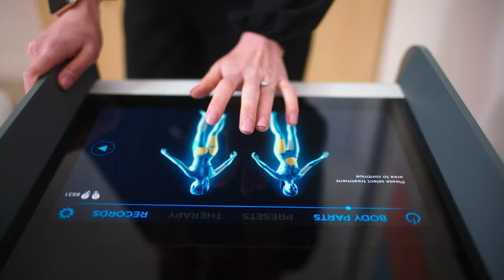Fat Loss & Muscle Gain with EMSCULPT NEO at Sarah Hamilton FACE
Transform your body with EMSCULPT NEO at Sarah Hamilton FACE! Listen to Catie, one of our amazing Master Aestheticians, as she explains why this is our favorite body sculpting treatment.

EMSCULPT NEO is the gold standard for non-invasive body treatments that TARGETS BOTH FAT & MUSCLE! It is the first and only body-shaping procedure that provides simultaneous fat elimination and muscle building in a combined 30-minute session.

Gain 25% More Muscle* + Reduce Fat by 30%*
(*Results and patient experience may vary)

EMSCULPT NEO is FDA-cleared for non-invasive lipolysis (breakdown of fat, including visceral fat) & circumferential reduction, as well as strengthening, toning & firming of:
Abdomen  •  Buttocks  •  Thighs  •  Calves  •  Arms  •  Saddlebags  •  Inner Thighs  •  And more!

► Address: Liberty Lake - 1334 N Whitman Lane, Suite #210, Liberty Lake, WA 99019
► Address: Coeur d'Alene - 2120 Northwest Blvd, Coeur d’Alene, ID 83814